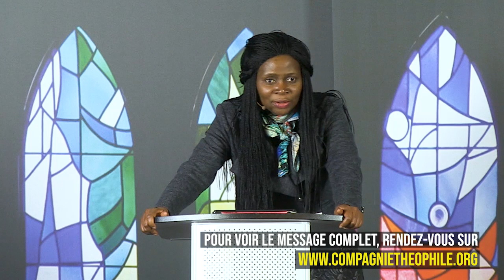5. Vivre une vie de consécration : pourquoi et comment ?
Nous sommes appelés à vivre une vie de consécration afin de réussir la vie en Dieu.
Voici les domaines auxquels nous devons nous consacrer:

1. Marcher dans la pureté
2. L'obéissance à Dieu
3. Chercher l’Éternel
4. Servir Dieu

Quelques points pratiques pour vivre une vie de consécration:
1. Être obséder par la sagesse, la connaissance et la révélation
2. Nous devons avoir les yeux rivés sur l’éternité

Soyez bénis par ce message puissant de Pasteur Bola Ogedengbe! Bienvenue sur Passion pour Dieu, ici, vous trouverez des enseignements bibliques inspirants, des témoignages inspirants, ainsi que des temps de jeûne et de prière.

Soyez bénis!